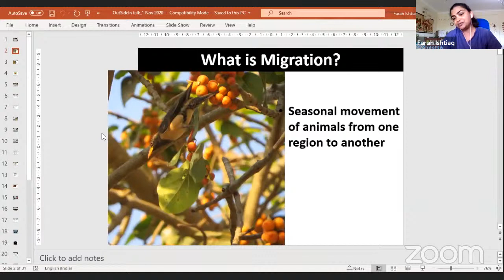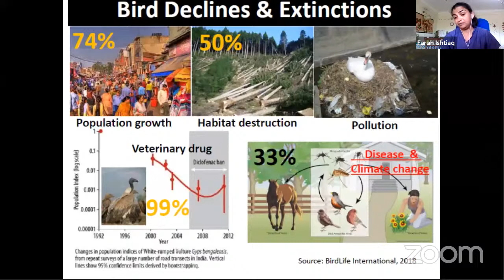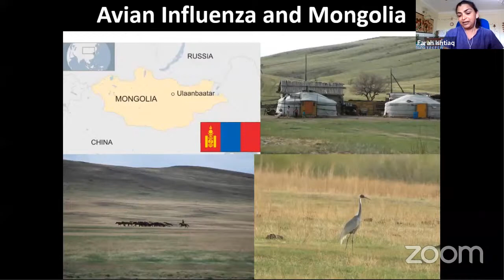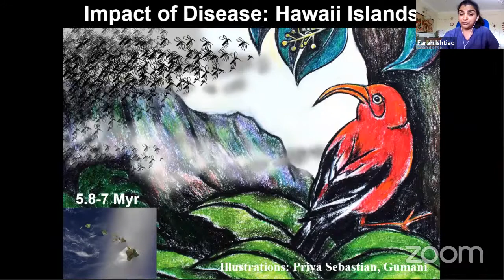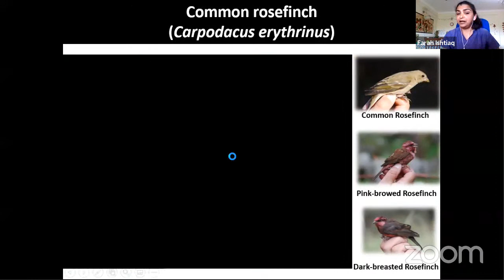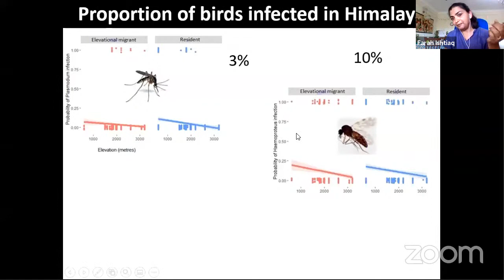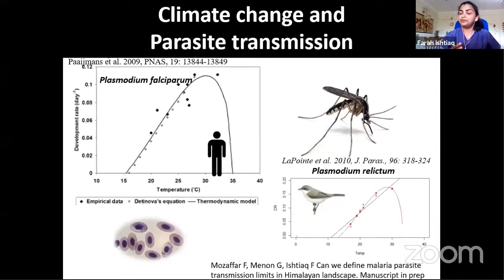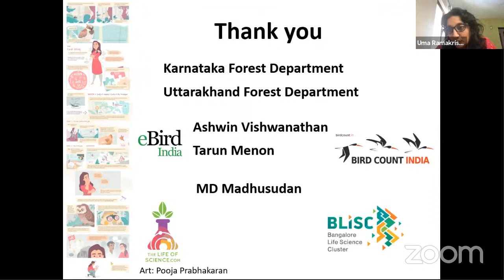OutsideIn | Hitchhiking Parasites: The Role of Bird Migration in understanding Disease Ecology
In this session, Dr. Farah Ishtiaq of the Tata Institute for Genetics and Society-Centre at inStem speaks about 'Hitchhiking Parasites: The Role of Bird Migration in understanding Disease Ecology'.

Millions of birds make incredible journeys every year to cope with changing seasonal demands and exploit food resources, as well as to escape from parasites. Migration is a costly trait as it not only requires long-distance movement energy, it also increases the risk of predation and exposure to a large array of parasites. So how do birds cope with their parasites? How do parasites get around despite infecting their hosts? And how can we use this information to learn more about disease ecology and make predictions for future disease risk?

This series of talks is hosted by Dr. Uma Ramakrishnan and Prof. R. Sowdhamini of the National Centre for Biological Sciences.